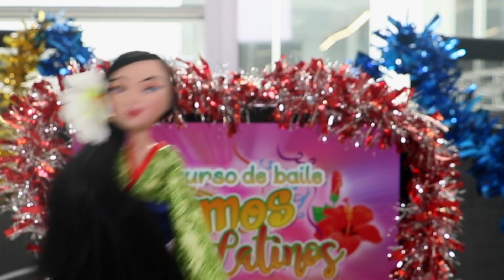EL CLUB! Episodio 8: Concurso de Baile Latino en la Oficina!.... - Historias Fantásticas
Un nuevo juguete perdido aparece en la oficina donde están los chicos de el Club, Pedro es un juguete  con un gran ritmo Cubano que les enseñará al resto del grupo rutinas  baile espectaculares, Virginia, Chinatsu, Chivatita, Jacob y Hatchi aprenderán a disfrutar  la música al máximo y a mover sus cuerpecitos!! Estos chicos sí que saben divertirse pues organizaron un Concurso de Baile para ver quién se llevará el Premio Mayor! Quieres ver como lo hicieron? Vamos!!! No podrás parar de reír...

¿Que te pareció el episodio 8 de El Club?

Si te gustó nuestra serie El Club, seguramente amarás nuestra serie "DESTINO DE GEMELAS" Aquí puedes ver "Destino de Gemelas por Episodios":

Episodio 9:
Destino de Gemelas! Episodio 9: Desiree va a la carcel y Maria Fernanda conoce a Regina!

Además de "Destino de Gemelas" en Historias Fantásticas tenemos otras historias muy divertidas y entretenidas, aquí puedes ver los Capítulos por Episodio de la serie “WICKED”:

Historias Fantásticas es un canal de historias con juguetes en español que tiene la finalidad de entretener a chicos y grandes por igual. “El Club” es una serie hecha con Juguetes de Barbie, un Ksi Merito de Distroller, un Hatchimal, la princesa Mulan de Mattel y un muñeco de la película de Crepúsculo.